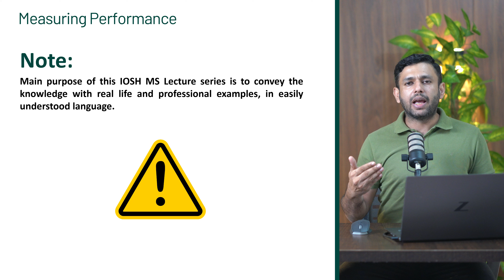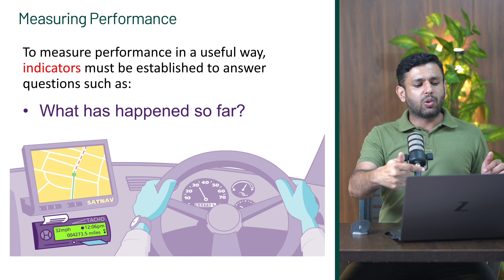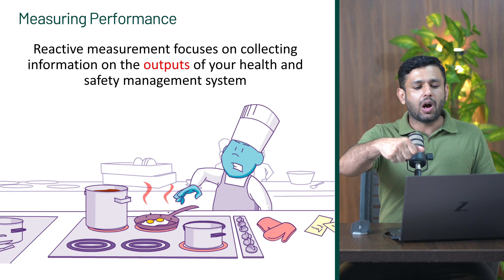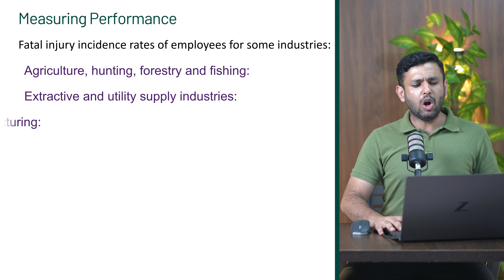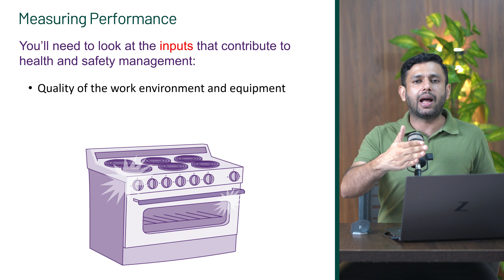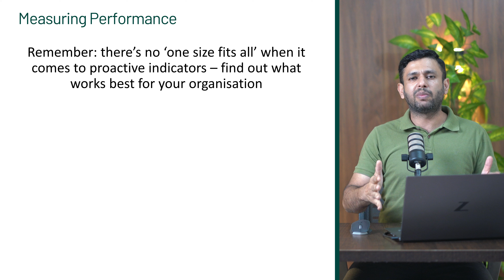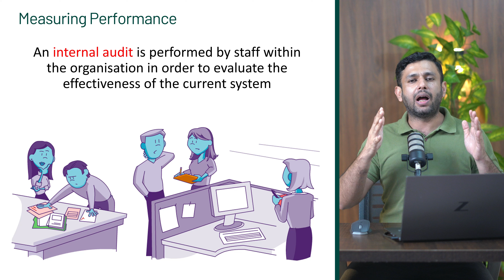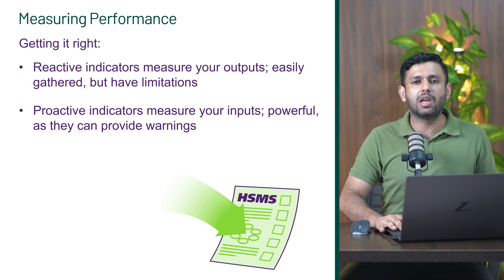IOSH MS Lecture 10 | Module 7 Measuring Performance | IOSH Managing Safely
Note: Main purpose of this IOSH Managing Safely Lecture series is to convey the knowledge, in easily understood language.

This video will cover Module 7 Measuring Performance of IOSH MS (Managing Safely) in detail.